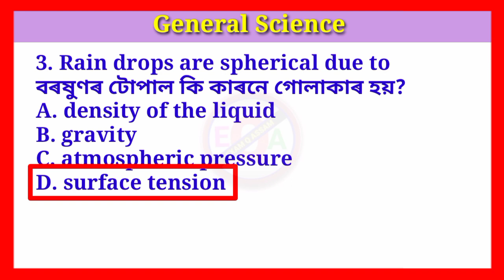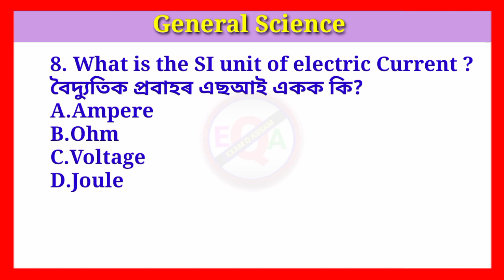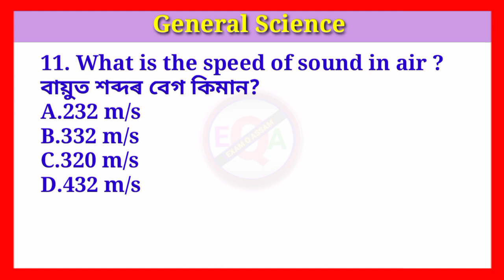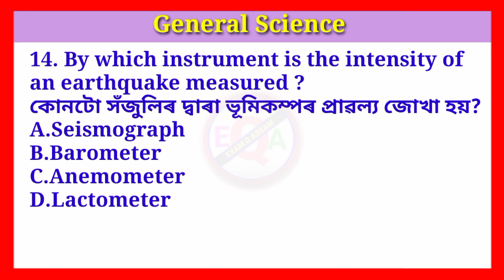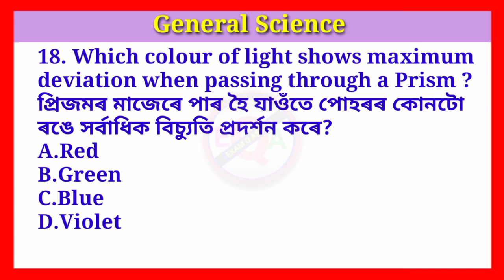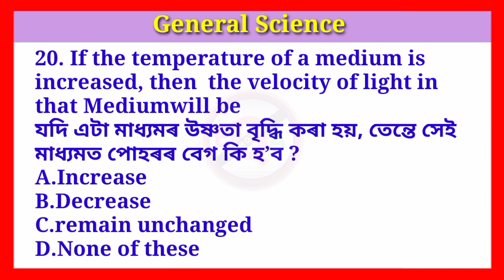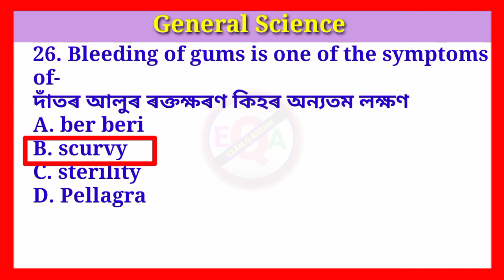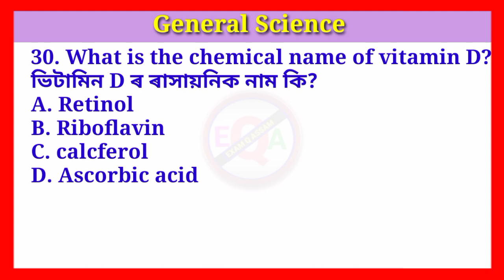dme science questions।dme science gk।dme gk 2023#dme questions and answers@EXAM Q ASSAM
dme general science
dme general science gk
dme general science gk questions
dme general science gk questions and answers
dme admit Card download
dme gk
dme gk 2023
dme grade 3 & 4 exam question answer
dme grade 3 questions
dme grade 4 questions
dme science gk
medical department gk 2023
dme exam questions and answers
dme assam questions and answers
Study IQ
REKIB AFRIDI
Utpal deka
Dimbeswar Das
Assam learning point
assam Career Point
assam education house
assam competitive exams
GYAN PUHAR
EXAM Q ASSAM
ASSAM EXAM